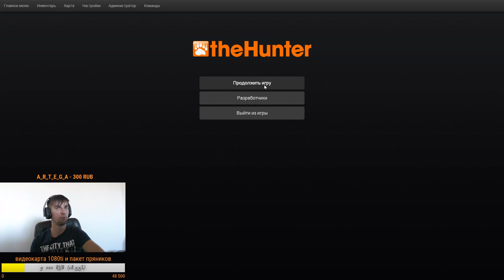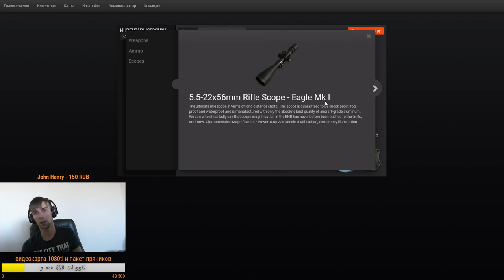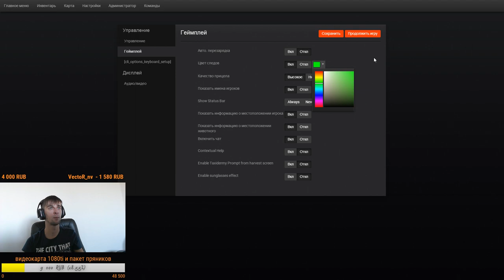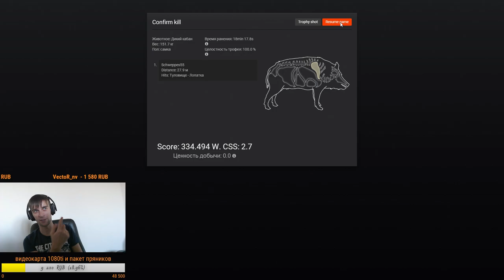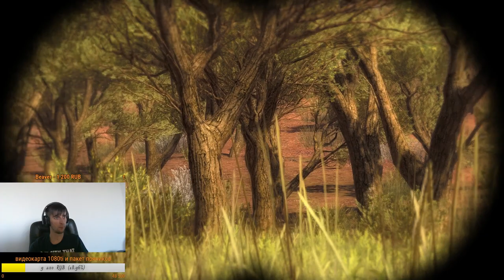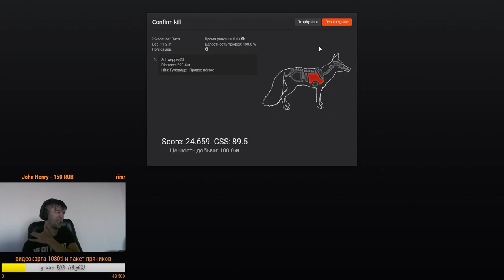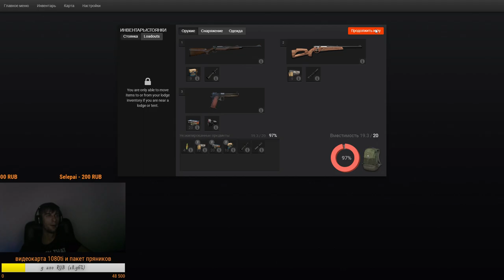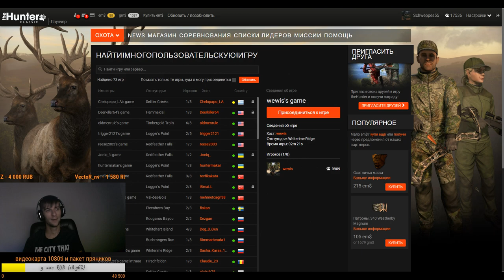theHunter Classic #11/Feral Goat/Отрабатываем по кормушкам/Дикий козёл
Попробуем прощупать кормушки в Австралии. Есть мнение, что сломаны и они)